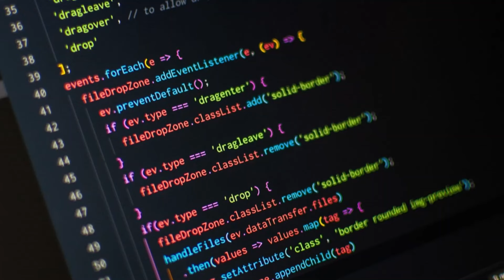How to Become *DEVOPS and SRE* Engineer? In Telugu🔥|| Projects and Salaries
Hello Guys In this Video We will talking about Devops and Sre, beginner yet detailed guide from @PraveenSingampalli who has 8 years of real world experience in this field.

I hope this video will be helpful for beginners and experience candidates as well. Let me know what do you think about this video in the comments below.

Devops Complete Roadmap in Telugu
How to become Software engineer
Software Engineer Jobs in Telugu

Things That I use In My Daily Life For Better Productivity
Gaming Mouse
Mouse Pad
Laptop Table
Big Table

Timeline
0:00 - 3:49 Praveen's Intro
3:50 - 6:35 What is Devops/SRE
6:36 - 9:30 Devops Relevance in 2024?
9:31 -  11:30 Type of work in Devops
11:31 - 16:25 Advise to Freshers
16:26 - 21:31 Devops Roadmap
21:32 - 22:15 Timeline for Preparation
22:16 - 25:30 Offcampus Placements in Devops
25:31 - 27:54 Projects

How to Become DevOps Engineer in Telugu
How to Start Devops